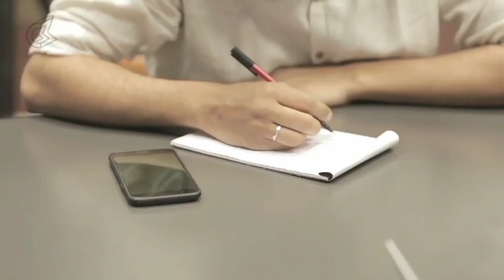Pakistani MEMES @ ducky Bhai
this video is only on entertaining purpose please don't mind